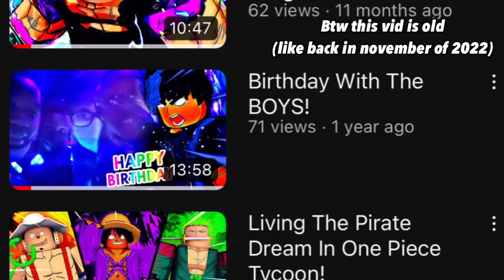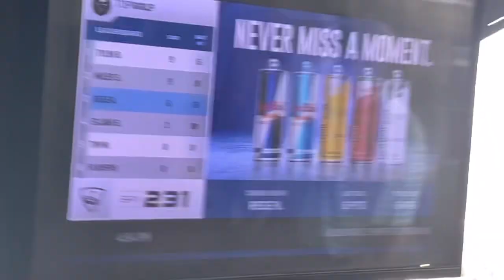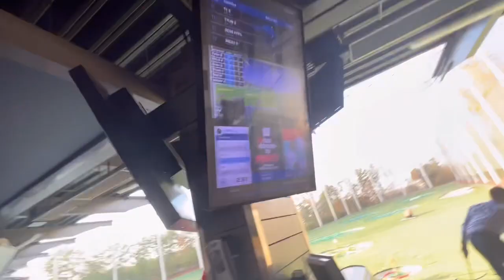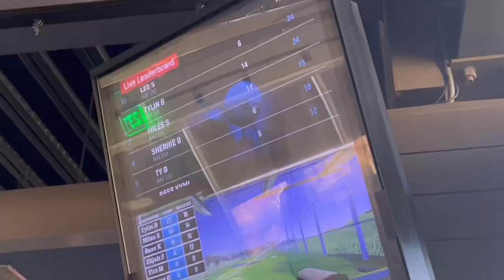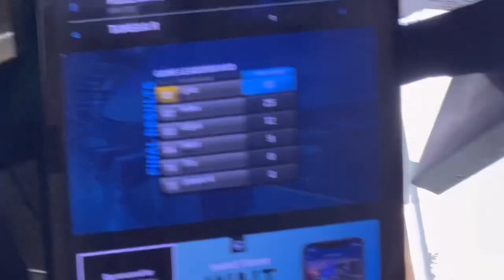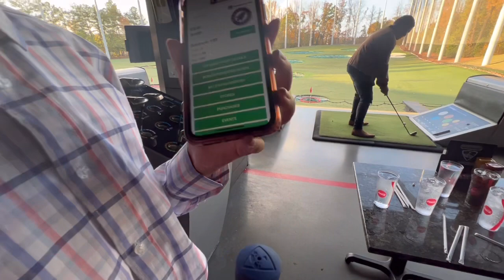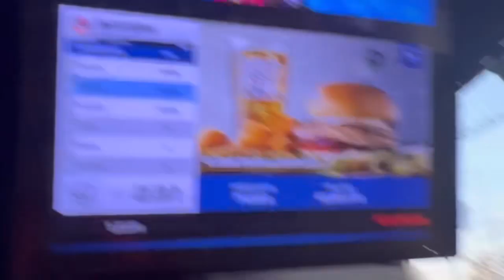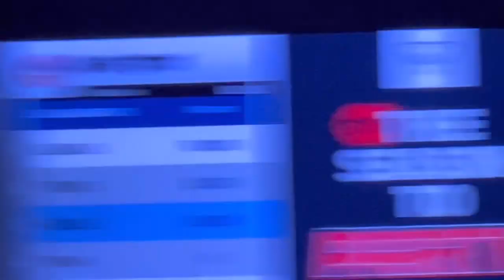[2022] Top Golf Challenges WINNER WINS A ICED OUT CHAIN FROM ICE BOX!!! On My BDay (MUST WATCH)